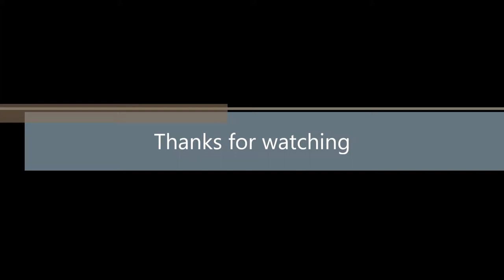The Southern Coucal and the rain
this video shows a southern coucal who was grooming itself after the rain but unfortunately the rain makes it wet again.